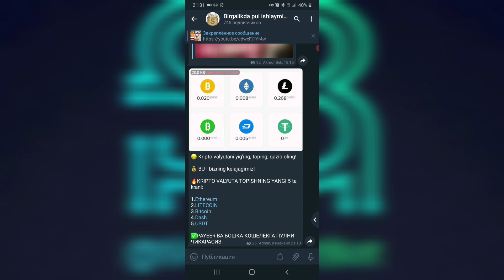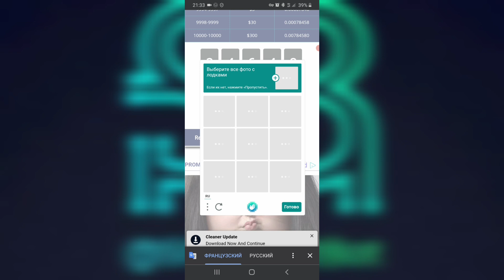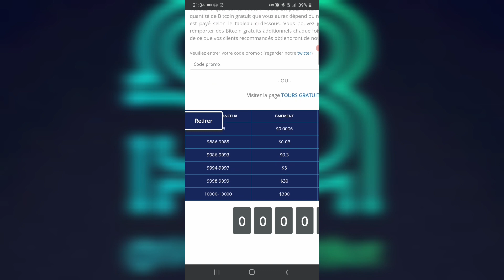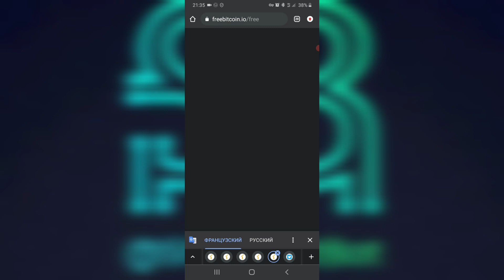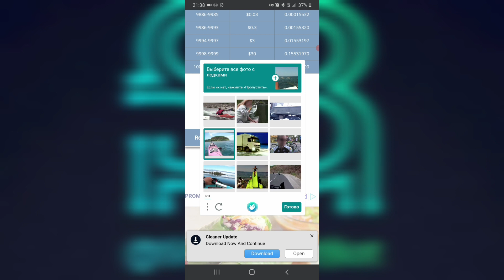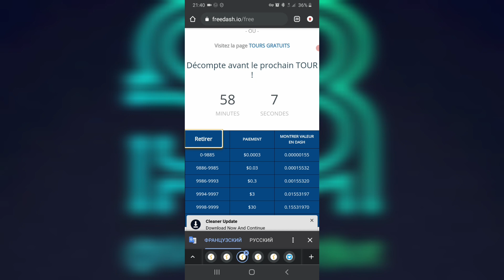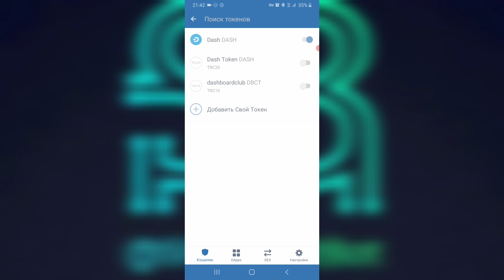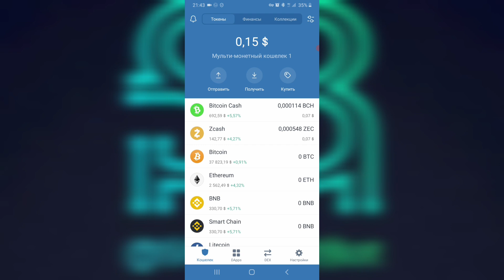INTERNETDA CRYPTO VALYUTA ISHLASH UCHUN TOP 5 SAYTLAR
Sayt manzili